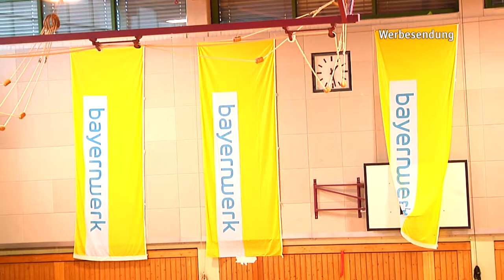münchen.tv: 23. Internationaler Bayernwerk Junior Cup 2017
Jedes Jahr Mitte November wollen die Fußballfans dabei sein, wenn in Gilching bei München zwei spätere Stars geboren werden. Zumindest verspricht das die Statistik aus 22 Jahren Bayernwerk Junior Cup, Europas wichtigstem Hallenturnier im E-Jugend-Fußball.

Auf dem harten Parkett zettelten in diesem Jahr die Unter-Elfjährigen des FC Zürich eine Revolution gegen den FC Bayern München an. Denn auch den Jungs von der Säbener Straße blieb es verwehrt, den Bayernwerk Junior Cup zum dritten Mal in Folge zu gewinnen. Den anvisierten Titelhattrick hat damit auch nach der 23. Auflage noch kein Team geschafft. Stattdessen ging der Pokal 2017 überraschend ins Ländle …

Quelle: münchen.tv